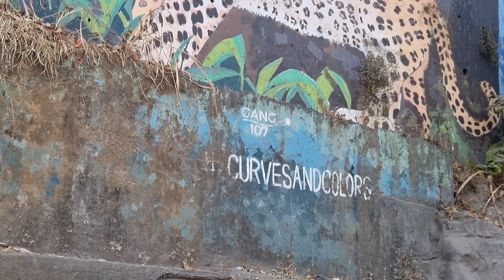Powai Lake & Nirwana Vlog!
Those who like walking, jogging will appreciate the park's paved circular track and early opening time. Timings : 5.30 am to 9 am and 4 pm to 10 pm. Easiest route Kanjurmarg railway station east buses (403,423,545) with 6₹ ticket you can reach.and the beautiful surprise Powai Lake is an artificial lake, situated in Mumbai, in the Powai valley, where a Powai village with a cluster of huts existed. The city suburb called Powai shares its name with the lake.